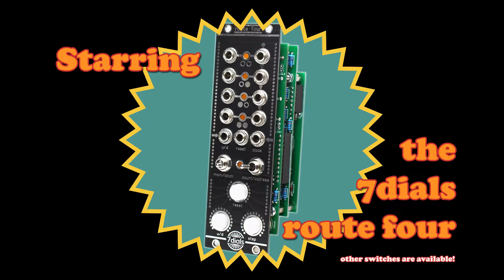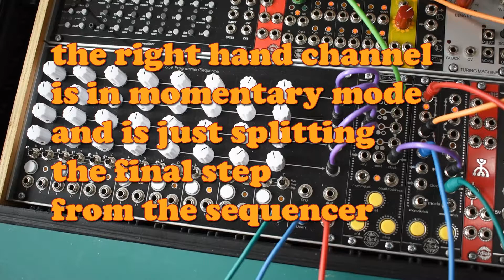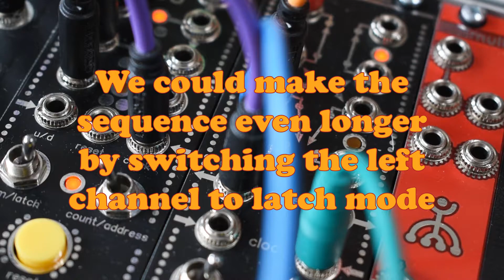Sequencing with Switches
Adding complexity to sequences with switches